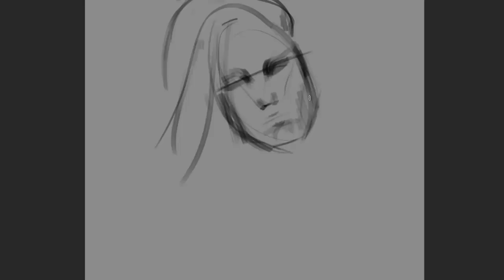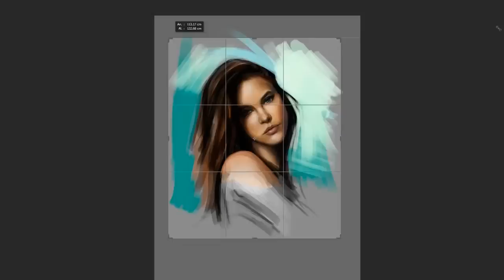Speed painting portrait 1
song: Theophilus London - Why Even Try (RAC Remix)